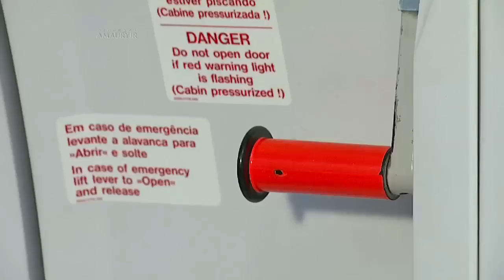Curso de comissária de bordo,Rebeca Grisi no centro de treinamento de aeromoças da TAM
Materia do programa Amaury Jr, gravada no Centro de Treinamento de comissaarios da TAM, mostra como e feita a preparação dos comissários de bordo para o atendimento e segurança a bordo.
Rebeca Grisi é repórter do Programa Amaury Jr.,E! Vip Brasil e Editora Chefe do portal Amaury Jr. Iniciou suas atividades na área de Produção para TV em 2000, através da Produtora Grisi da qual e sócia juntamente com seu marido Aldo Grisi, empresário e diretor de TV e Cinema -- parceiro do Programa Amaury Jr.

Formada em Economia e Enfermagem pela PUC de Belo Horizonte -- MG, trabalhou por 10 anos como Comissária de Bordo na TAM Linhas Aéreas, onde encerrou sua carreira como Chefe da Primeira Classe Internacional em 2010 para se dedicar totalmente a carreira de apresentadora de TV, sendo contratada no mesmo ano pelo Programa Amaury Jr como repórter.